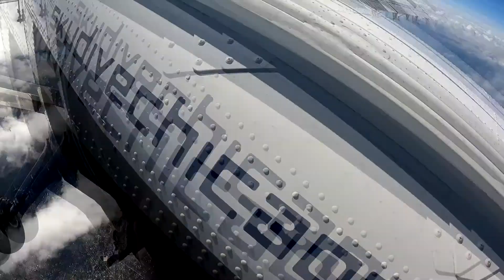Skydive Sebastian - Jon's Skydive!VS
Swoopware: Adventure Tour Video - Jon's Skydive!VS